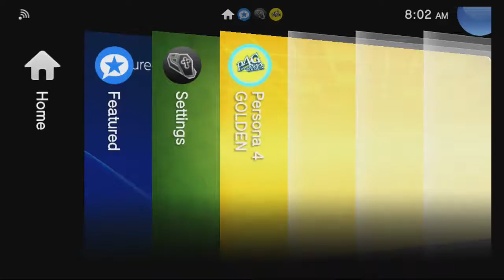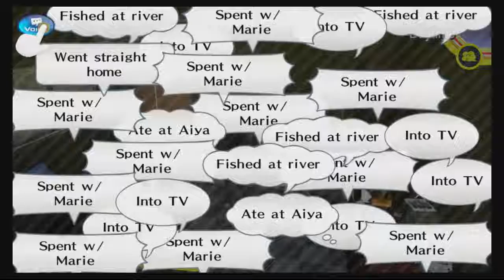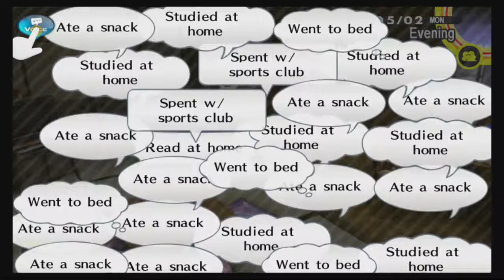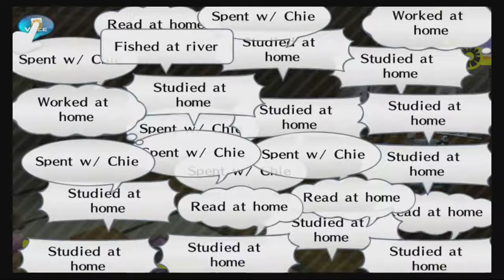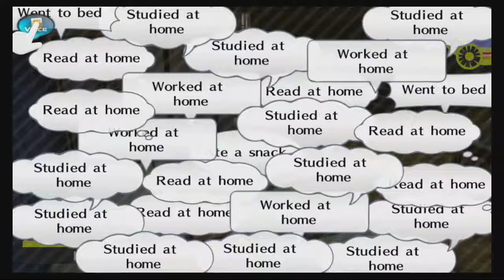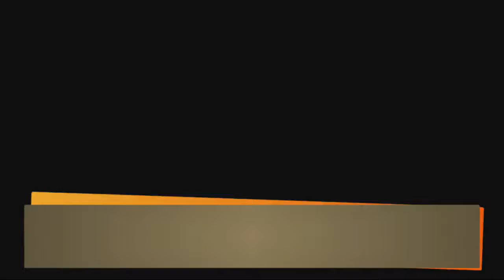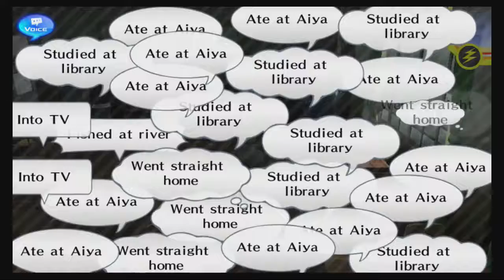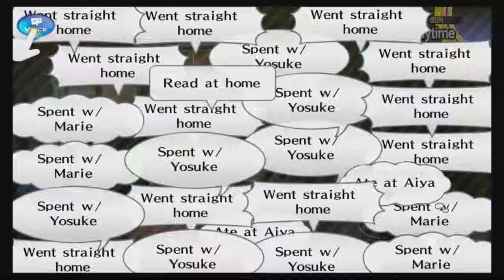Persona 4 Golden - 4/29 to 5/8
Waiting for Yukiko to recover which doesn't take long.
Failed plan family trip
Spending time with Nanako
Thunderstorm and Chie's scared.

Persona4 P4G GamingMole Thumbnail (werewolf in the background) Base by: Amarian